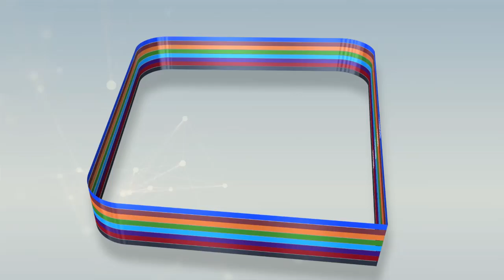Probable flambée des prix: Babacar NIANG homme d'affaire Sénégalais basé en chine averti l'Etat